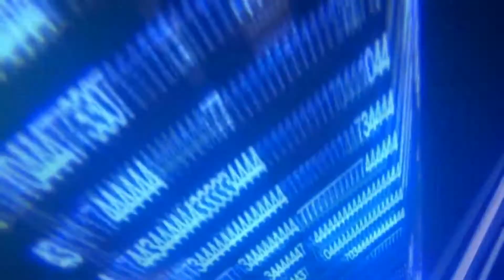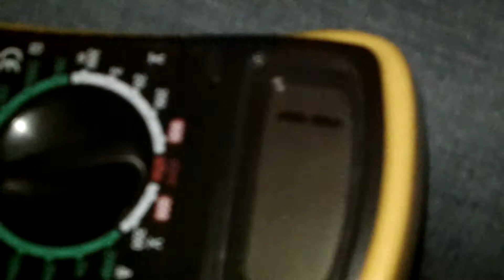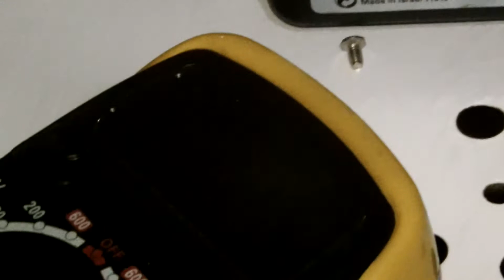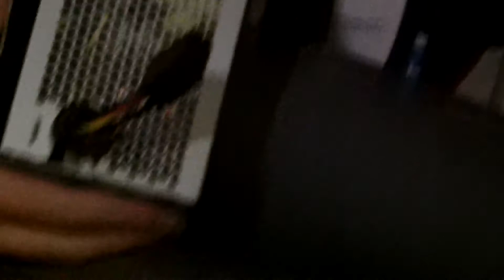Construccion del Car Audio Home Edition.